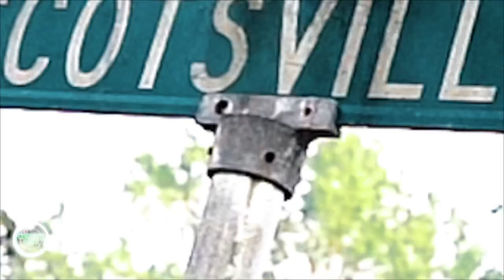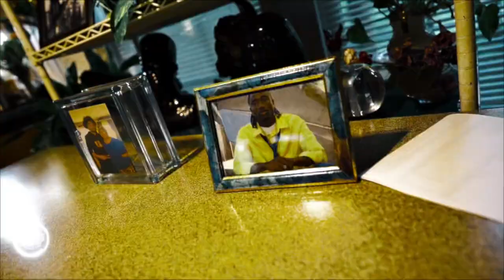Rex Rico - Pain!💔 shot🎥📸